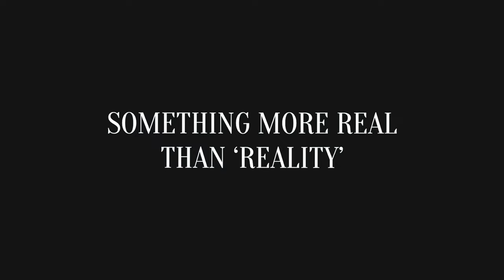Sadhguru on Dreamless Sleep & Lucid Dreams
Is dreamless sleep possible? How much importance should one give to one’s dreams? Sadhguru demystifies dreams, lucid dreaming, dreamless sleep, and offers a simple process to sleep well which can in turn bring ease and wellbeing to one’s life.

Sadhguru app